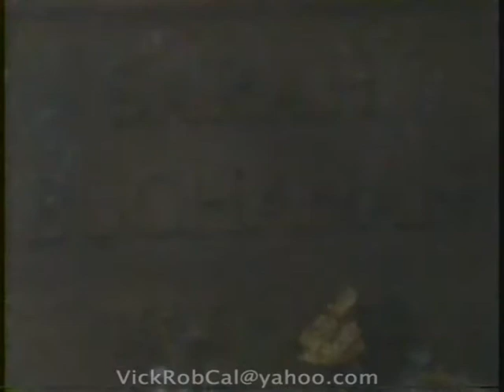One Life To Live-Nora Finds & Kisses Bo At Sarah's Grave 1993